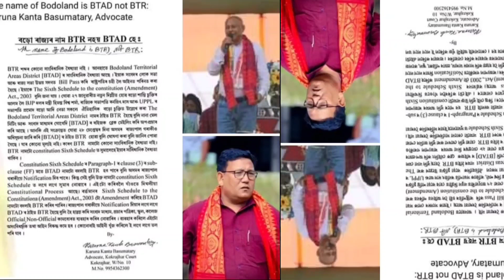The name of Bodoland is BTAD,Not BTR :Mr. K uruna Kanta Basumatary, Advocate.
Bodo Accord